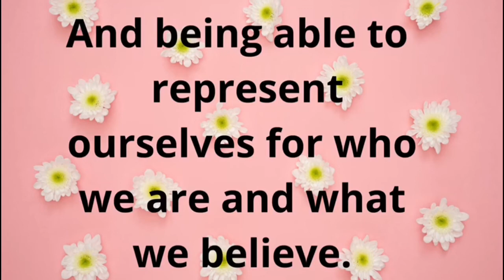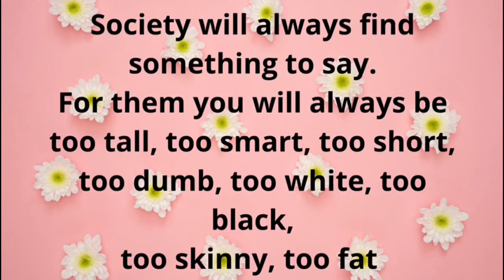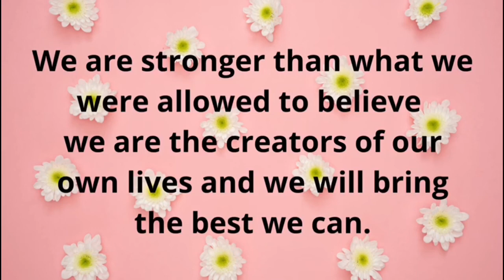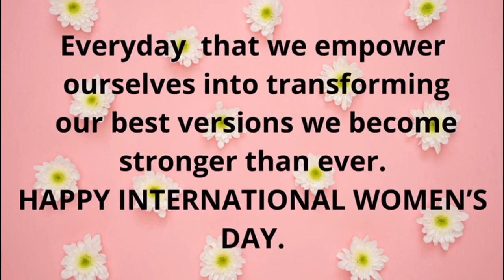A message for all the women| happy international women’s day 2021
A message to all the women
Women are more than just someone’s daughter or wife or mother. They have there individual identities and let’s embrace them.
Make this world a safer place for all.